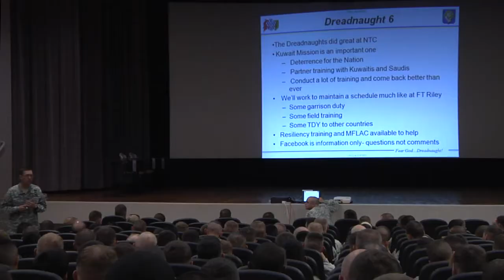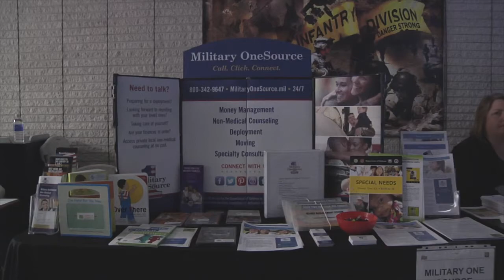Dreadnaught Soldiers and Families Boost Readiness and Resilience during Readiness Fair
Soldiers and families with the 2nd Battalion, 34th Armor Regiment, 1st Armor Brigade Combat Team participated in a Readiness Fair organized by their Family Readiness Group at Barlow Theater, Fort Riley, KS.  The event was designed to build readiness and resilience through the distribution of information regarding on post services and support.
(Video by Staff Sgt. Noel Gerig, 1st ABCT PAO)